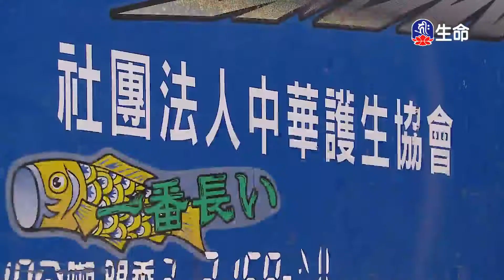貓兒問食.大魚與小魚_佛教動畫系列_(lifetv_20220710_14:00)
佛教動畫系列_貓兒問食.大魚與小魚。